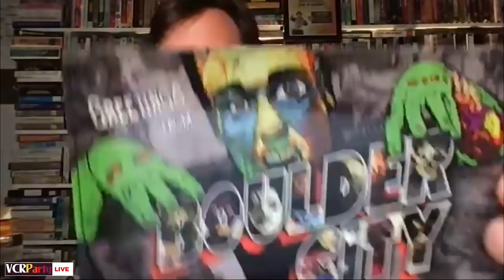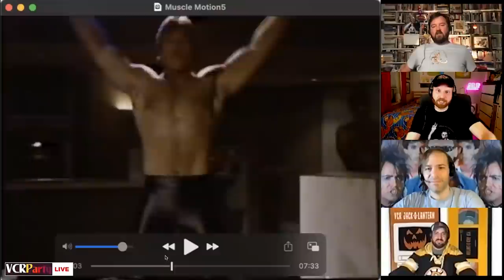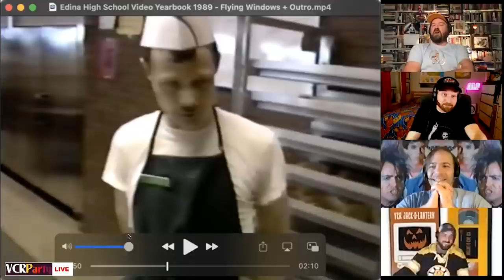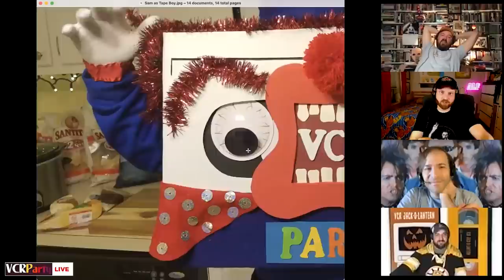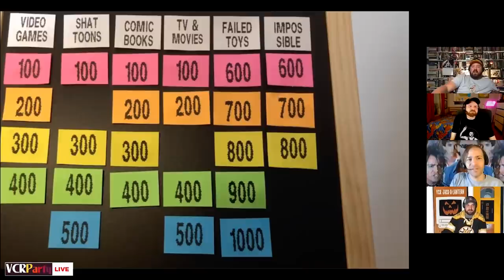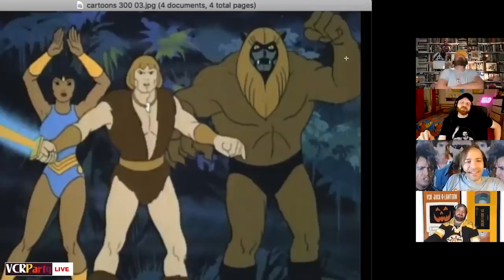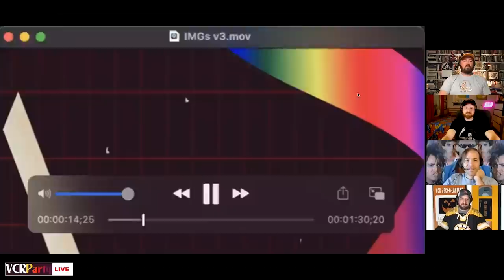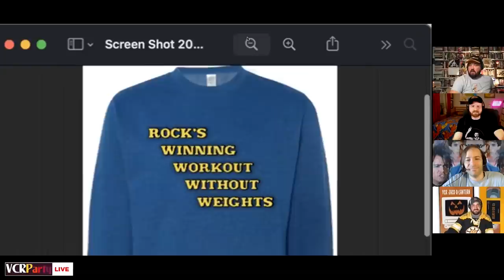VCR Party Live! Ep 184 - Sneezing As Donald Duck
This week on VCR Party, Hunktober continues with a classic Chippendale's exercise video, then it's flying windows and amazing impressions from a 1989 video yearbook, a surprising star in "Celebrity Bullshit," and we offer up candidates for Ohio's official state jingle. Plus, the most popular game show in VCR Party history, Mask Me Another, IMGs, Jock Shams, a Halloween segment from local Philly TV, and a Melinda mix for a found home movie!